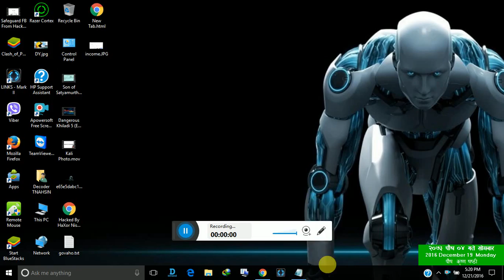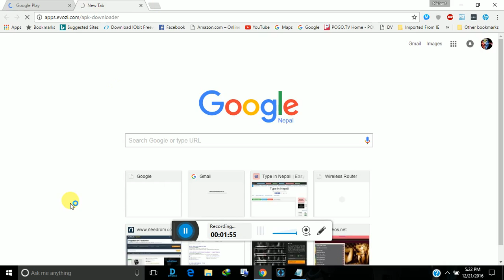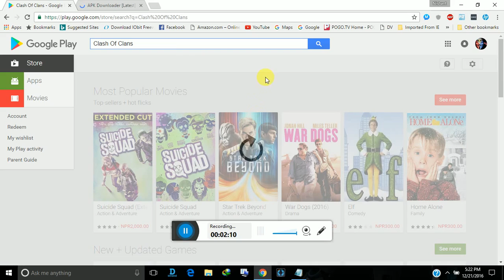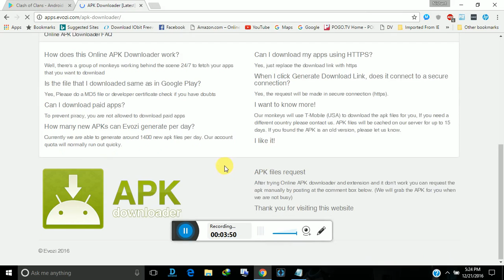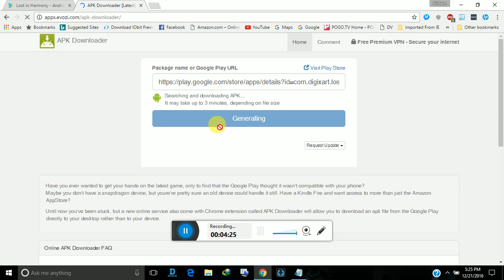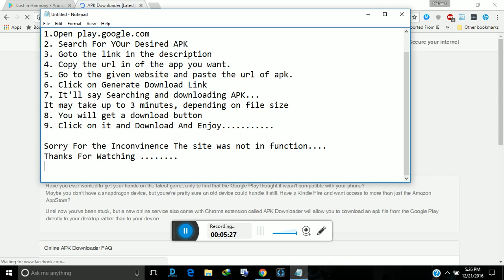Download APK Directly to Your Computer